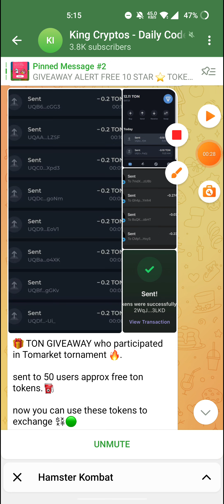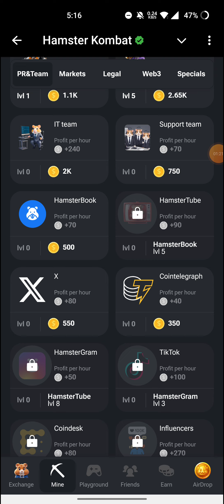Hamster Kombat Daily Combo Updated ! September 16 2024 ! Daily Combo Unlocked ! Today's Combo Cards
Hamster Kombat Daily Combo Updated ! September 15 2024 ! Daily Combo Unlocked ! Today's Combo Cards
12 September Daily Combo Hamster Kombat || 5,000,000 Bonus | Daily Combo Today | 5,000,000 Coins  || Today's Daily Combo Hamster Kombat